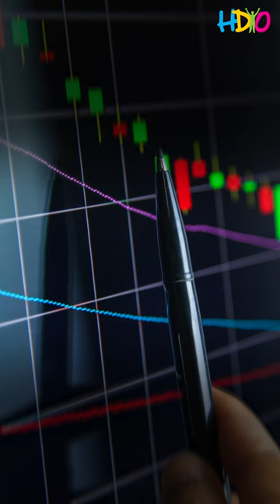Research Video Series - No pivot needed for PTC-518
This edition of the HDYO Research Video Series focuses on the HDBuzz article analyzing the update from PTC Therapeutics. PTC shared 12 month data from the PIVOT-HD trial, testing the oral HTT lowering drug PTC-518. While designed to assess safety, they shared encouraging results that the drug showed promising signs for biomarkers and some clinical metrics.